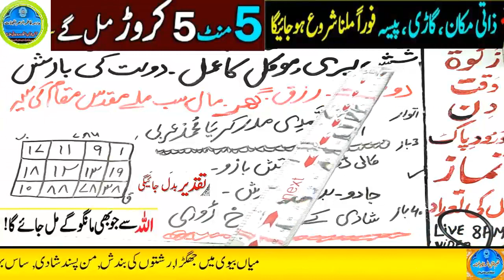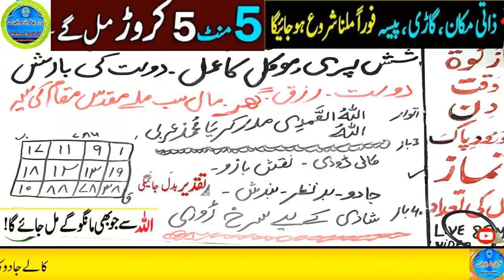Amir hone ka wazifa, daulat ka wazifa, rizq ka wazifa, wazifa for money, jab, pari, mokil ka amal